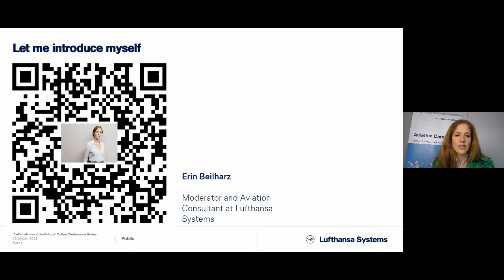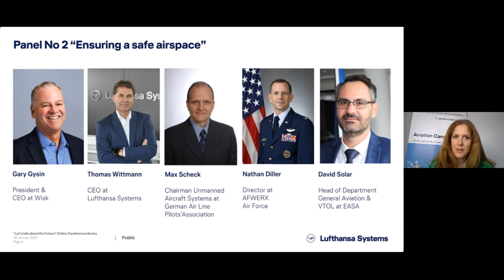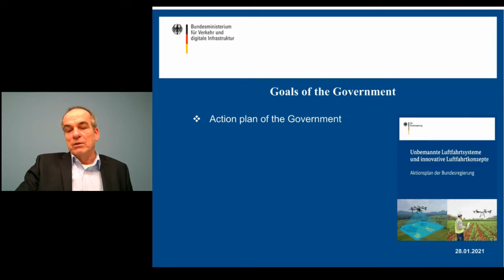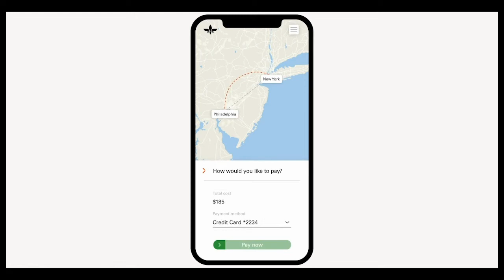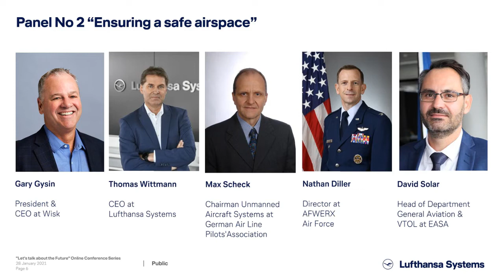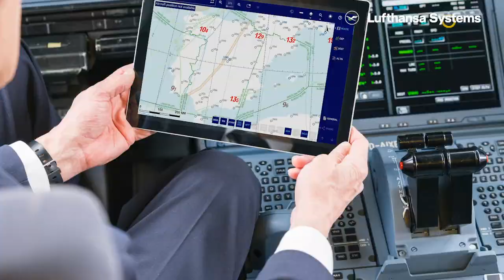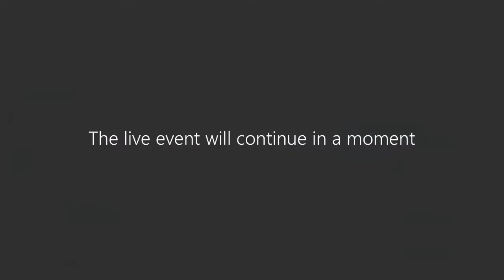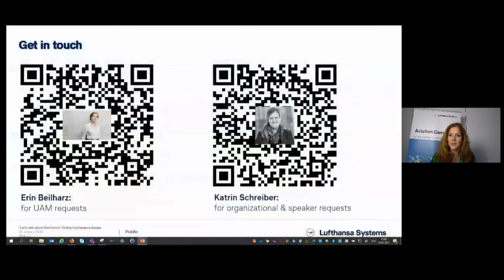Let's talk about the future - Autonomous Flight: Future of Airspace / Lufthansa Systems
Let's talk about the future - January 28, 2021 - 2nd session - Autonomous Flight: Future of Airspace

Thank you to our speakers:

Parimal Kopardekar,  NASA
David Solar, EASA - European Aviation Safety Agency
Nathan P. Diller, AFWERX Air Force
Jan Dirks, German Federal Ministry of Transport and Digital Infrastructure
Max Scheck, German Air Line Pilots' Association
Tassilo Wanner, Lilium
Gary Gysin, Wisk Aero

Thomas Wittmann, CEO, Lufthansa Systems
Erin Beilharz, Moderator, Lufthansa Systems